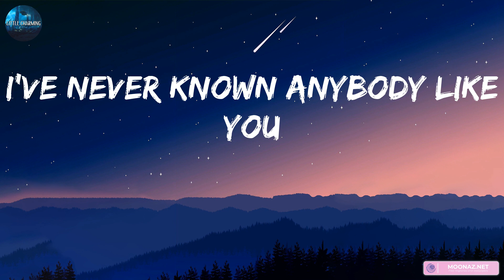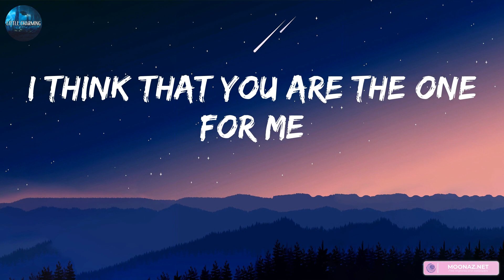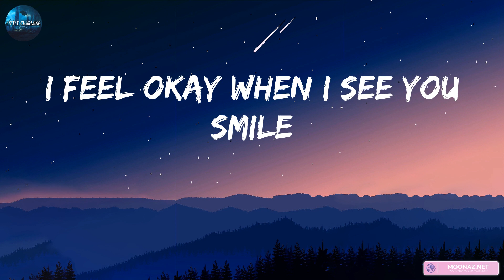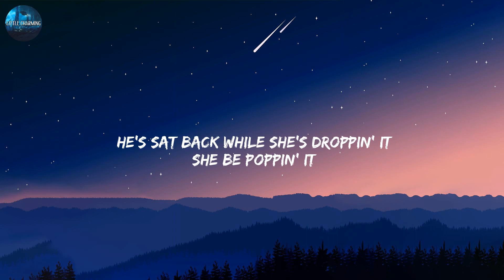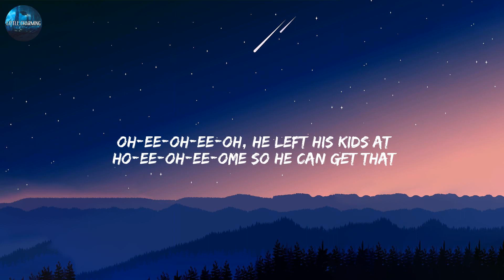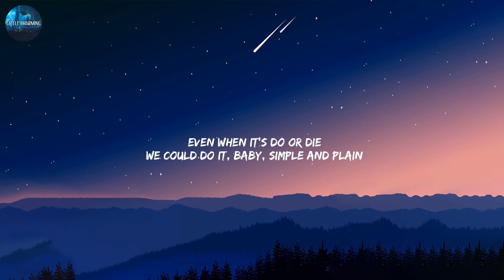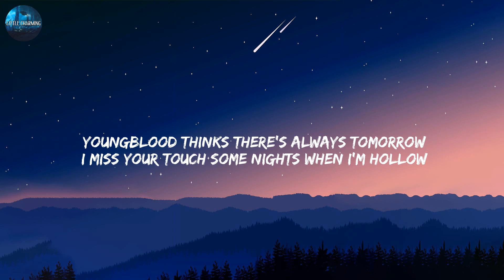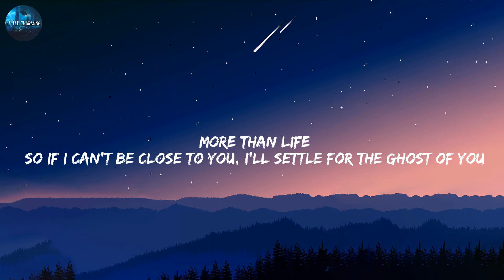Ruth B. - Dandelions (Lyrics) | Sam Smith, Miguel, Justin Bieber,... (MIX LYRICS)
Mine
Smile
Mine
Smile
Mine
Smile
Mine

Dandelions Dandelionslyrics lyricsDandelions RuthB. lyrics RuthB.Dandelions DandelionsRuthB. RuthB.Dandelionslyrics lyricsRuthB.Dandelions RuthB.lyrics lyricsRuthB.